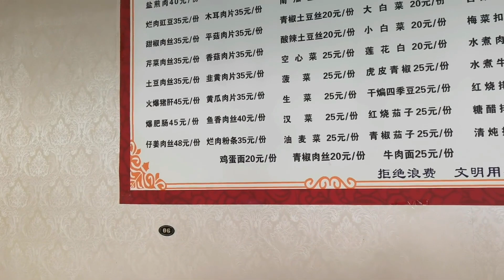骑行西藏，到达八宿县城，自行车大修，找了个40块的单人间【老叶的骑行日记】